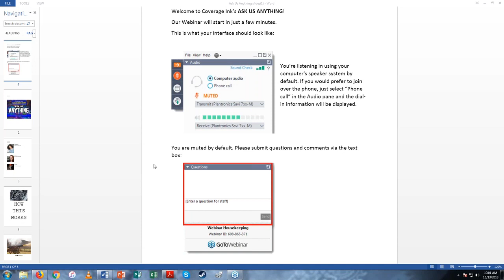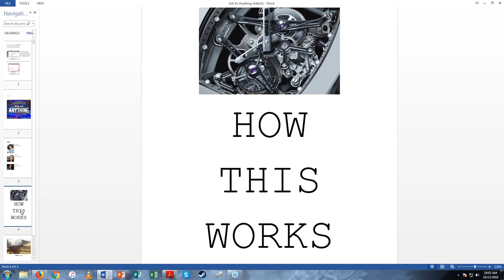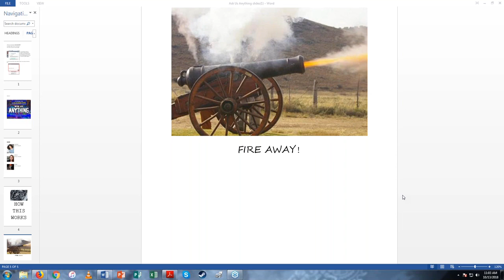Ask Us AnythingYOUTUBE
Coverage Ink Pro Webinar series #4 - Ask Us Anything! 1-hr free for all with CI's team answering all your screenwriting questions. Visi6t. for for screenplay analysis and development help from the Industry Experts.